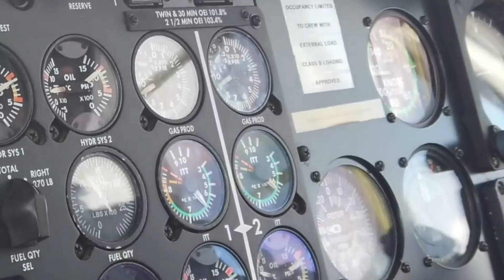HELICÓPTEROS DEL PACÍFICO